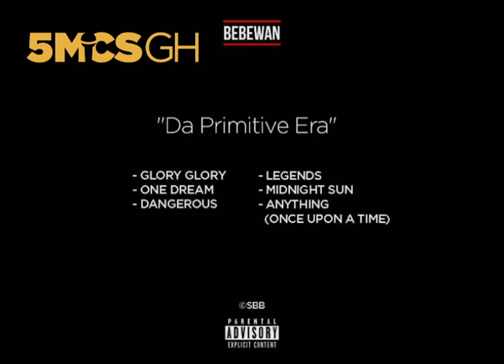Bebewan – Once Upon A Time (Anything Freestyle – Audio)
Happy Birthday, Sissy G.  Thank you and please do not strike if your rights have been violated. It will be taken down at your request